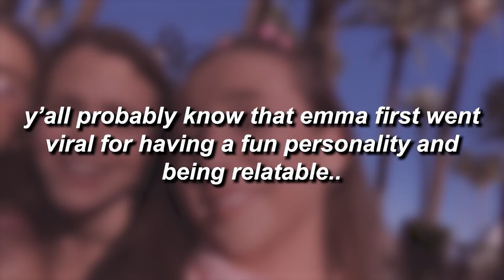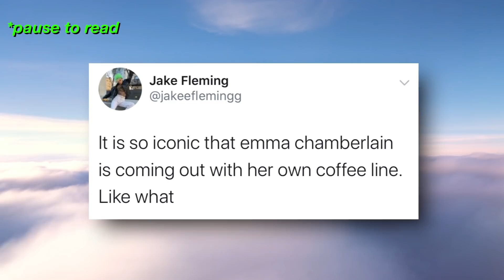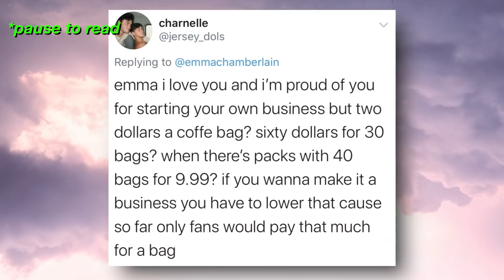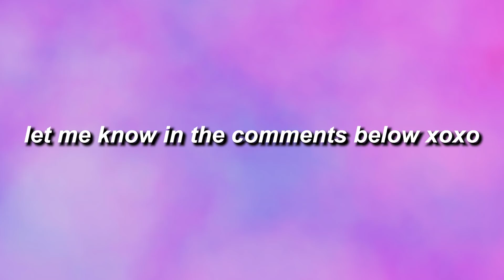emma chamberlain has fans SHOCKED over new brand..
emma chamberlain has fans SHOCKED over new coffee brand..